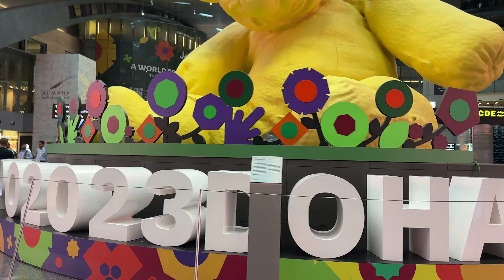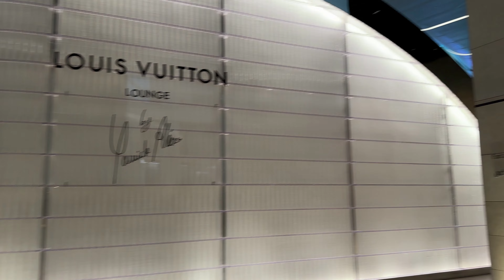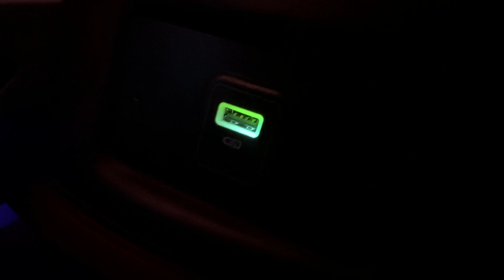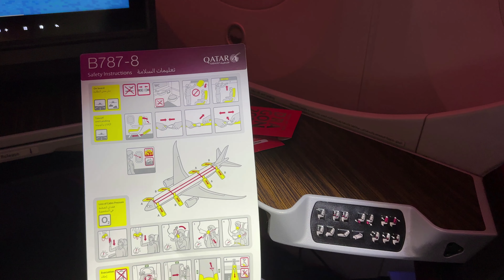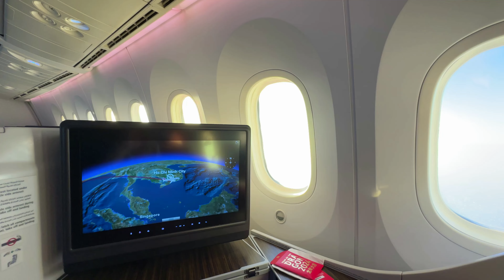카타르항공 B787-8 드림라이너 비지니스클래스 탑승기 QR974 도하 🇶🇦 - 호치민 🇻🇳 [아시아6] / 가든 라운지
영상에 자막이 있습니다. 자막 기능을 활성화하시면 되요!

안녕하세요.
도윤과 다윤입니다.
우리는 카타르에서의 꿈같은 시간을 보낸 후 베트남으로 갑니다.
최고 항공사다운 비교불가 최고급 라운지는 어땠을까요?
가든 라운지와 비지니스석에서의 행복한 시간 속으로 GoGo!

그럼 영상으로 Go Go~~!

00:00 인트로
00:32 체크인
02:33 공항라운지
05:21 카타르 하마드 국제공항
06:32 비행기 탑승
07:30 비행기 어메니티
08:02 활주로 이륙
08:43 메뉴판
09:48 기내식
11:33 하늘풍경
13:40 베트남도착
15:27 클로징